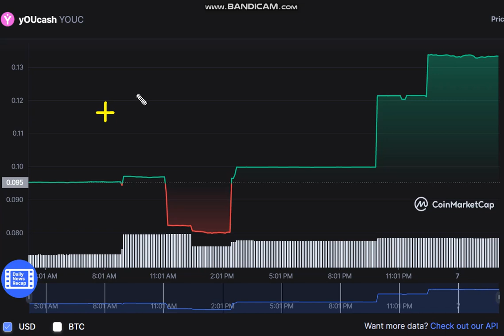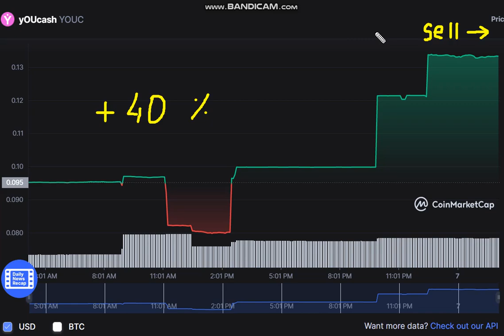yOUcash YOUC - yOUcash to USD Chart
Cryptocurrency Tutorial.

1inch (1INCH).Verge (XVG).Lisk (LSK).Mina Protocol (MINA).Wootrade Network (WOO).
Largest sale.